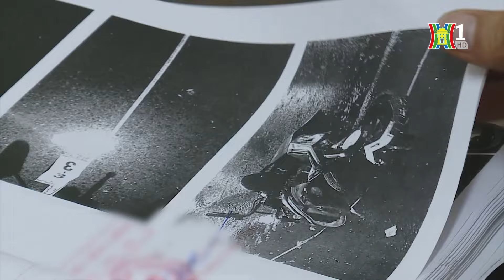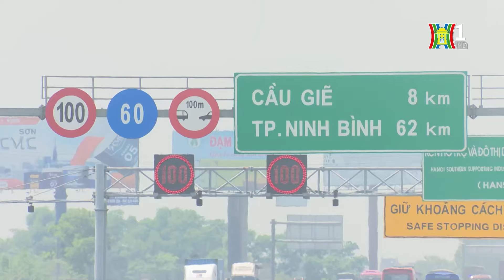Quá tốc độ - Nguyên nhân hàng đầu dẫn đến tai nạn | Tin tức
Thời gian gần đây, tỷ lệ tai nạn giao thông liên quan đến tốc độ trên các tuyến quốc lộ có chiều hướng gia tăng và diễn biến phức tạp. Nguyên nhân phần lớn xuất phát từ tâm lý chủ quan của người điều khiển phương tiện.